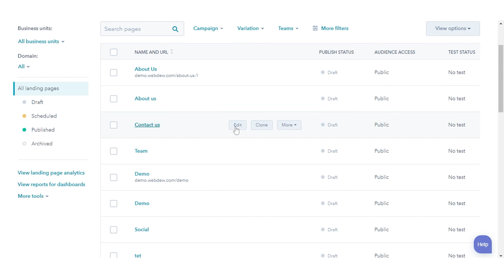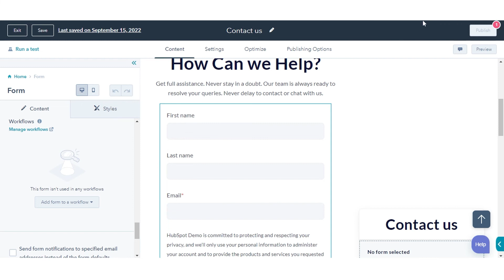How to add contacts to a workflow with a form on a HubSpot page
In this HubSpot tutorial, we will walk you through how to add contacts to a workflow with a form on a HubSpot page.

You can enroll contacts in a workflow when they submit a form by setting an enrollment trigger on the workflow itself, or you can add the workflow to the form module settings on a HubSpot page.

Steps to follow:

Step 1. To enroll contacts in a workflow with form module settings on your hubspot page.

Step 2. Navigate to marketing in the dropdown menu, and click Landing pages or Website page.

Step 3. Here we are selecting the landing page.

Step 4. Hover over a page with a form and click Edit.

Step 5. Click on the form on your page.

Step 6. In the left panel, scroll down to the Follow-up section.

Step 7. Click Add form to a workflow.

Step 8. Select an existing workflow.

Step 9. To add another workflow, click Add form to another workflow, then select an existing workflow or click Create a new workflow.

Step 10. To remove a workflow, hover over the workflow and click the delete icon and click remove.

Step 11. In the upper right, click Publish or Update.

That’s how you can add contacts to a workflow with a form on a HubSpot page.

About webdew:
webdew is a leading HubSpot partner agency. We help Design, Build and Grow your business by offering services around: